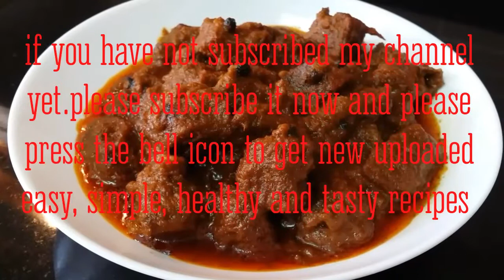Special Mutton Kosha/Bengali Home Style Kosha Ghost/Kosha Mansho/ Meat Recipe/Indian Mutton Recipe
Ingredients
mutton
onion
ginger garlic paste
coriander powder
cumin powder
turmeric powder
roasted cumin powder
chilli powder
salt
curd
cardamom
cinnamon
bay leave
clove
black pepper corns